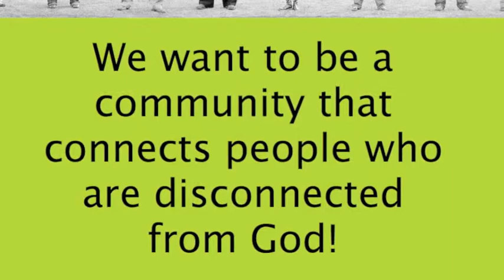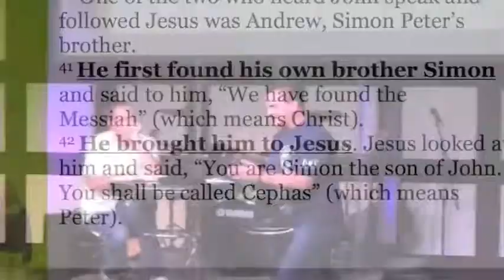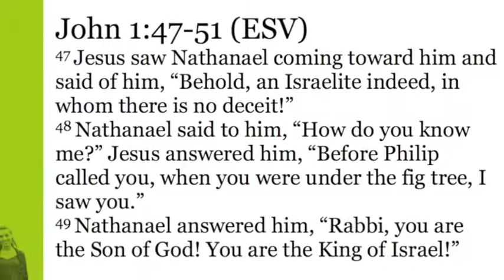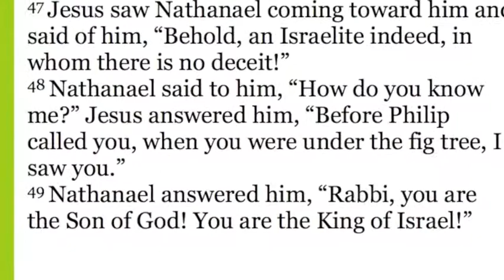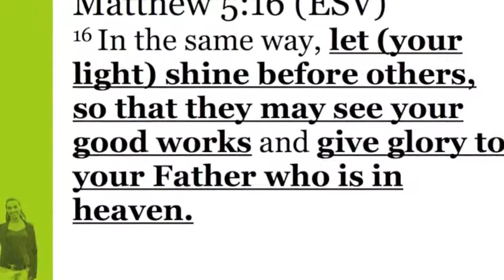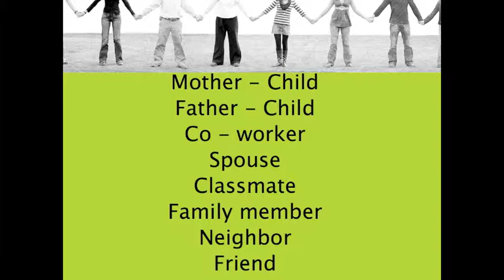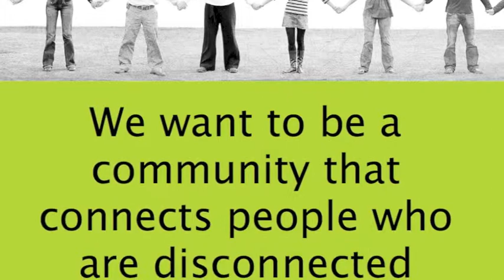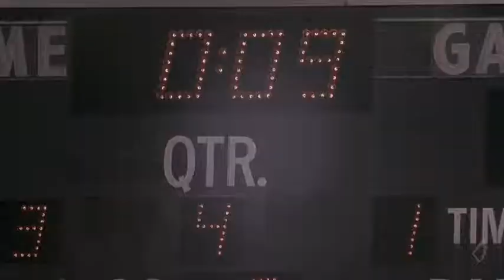092913 Lead Forward